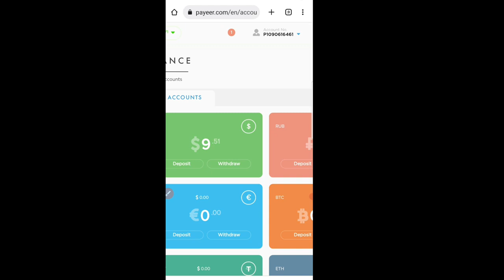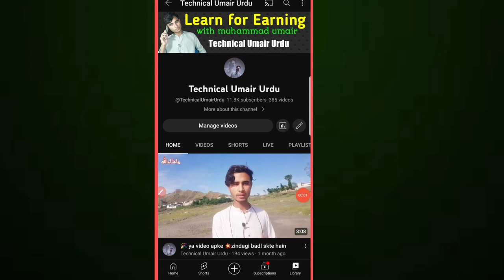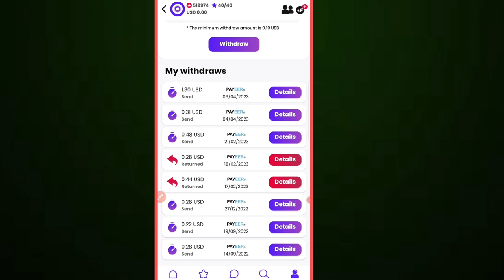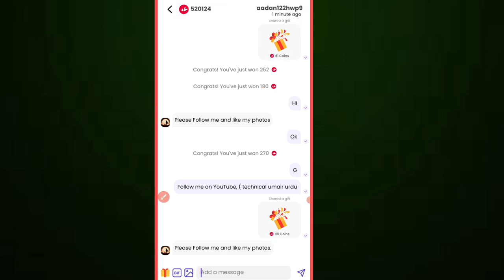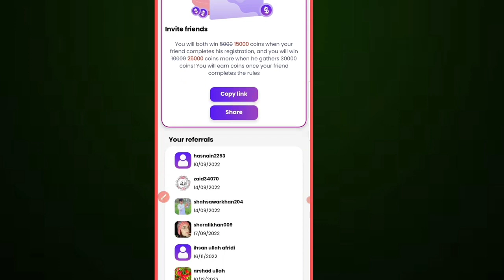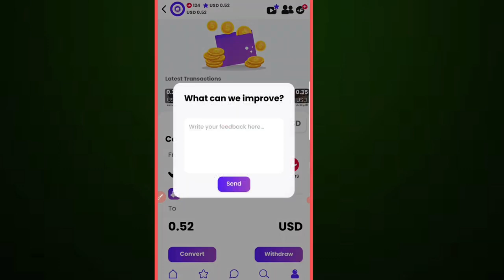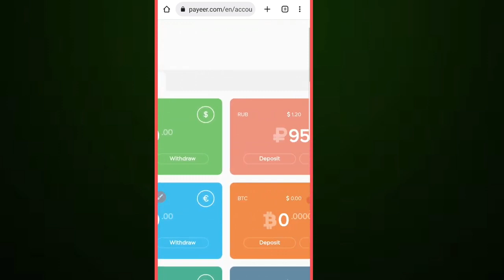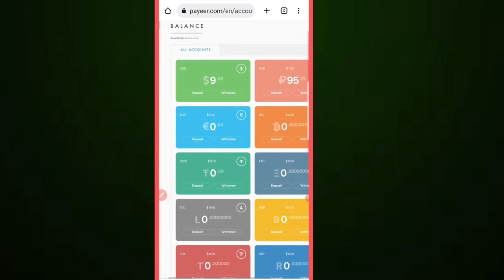new earning app earn 2$ daily without investment | best earning app